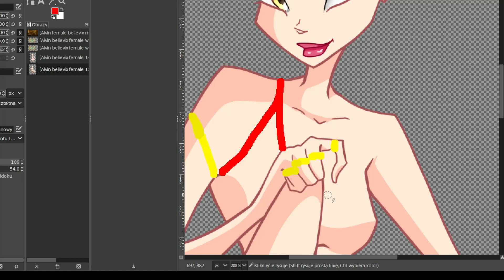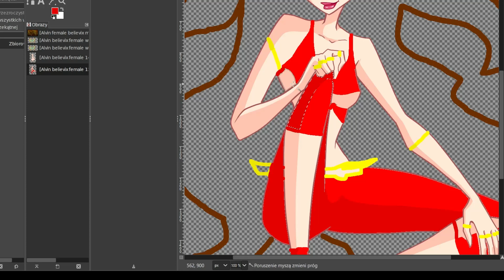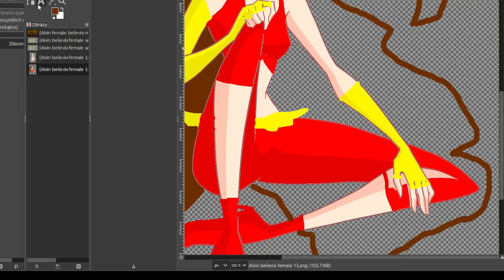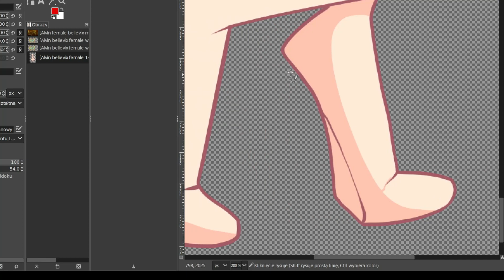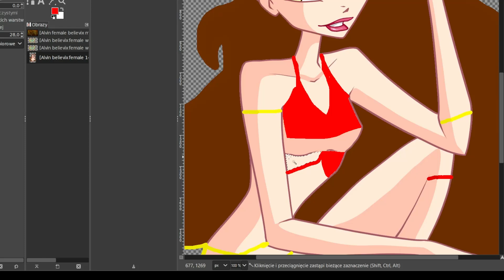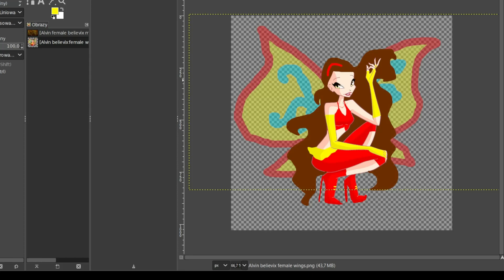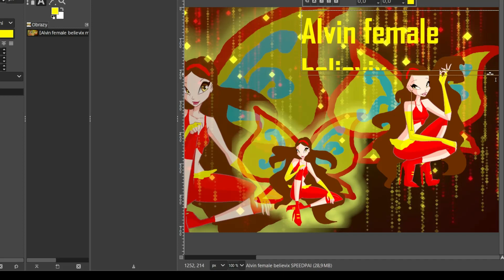Alvin Alvina Believix SPEEDPAINT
Hey. It's DJ MAMONA. Today this time Alvin (Alvina) in Believix SPEEDPAINT version.